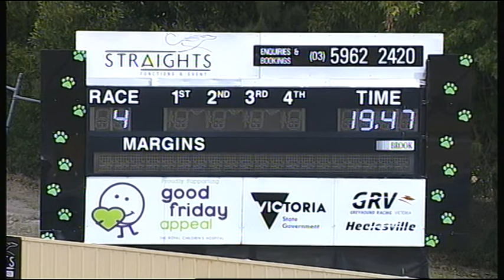HVL FRI 16 MAR 18 R4